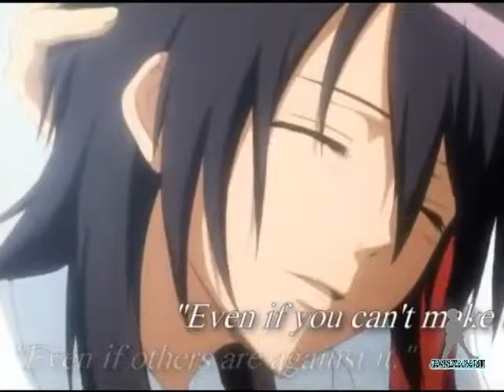LASTIMA LA NOCHE Version Rock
De la cumbia al Rock!!!